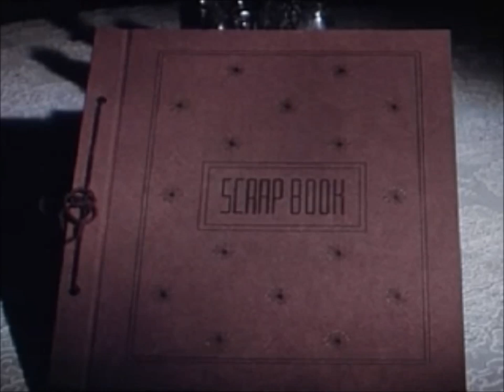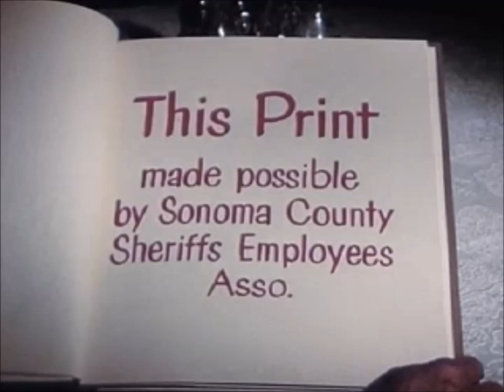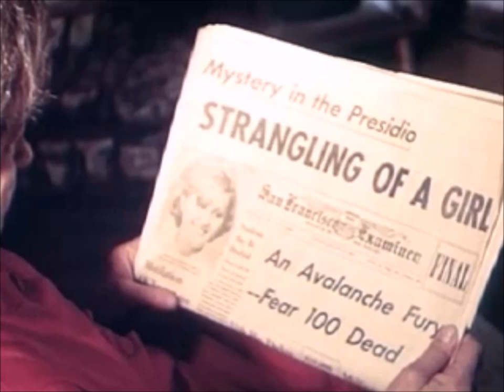The Stranger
The Stranger is a film made by the Sanoma County Sheriff's Department to tech children the danger of child molesters. It was written and directed by the then undersheriff, Joe Cozzolino. It's story center around mother and hr daughter Rennie (I know strange name for a kid). Mom, who looks more like grandma, puts the little girl in bed then dozes off on the couch. She has a nightmare that the little girl is abducted by a stranger who later murders the child. Every one in this film acts very emotionless and dull. Kristen Stewart has a greater emotional range than these people. The film is so dull for a stranger danger film that we had to riff it just so it would be watchable.